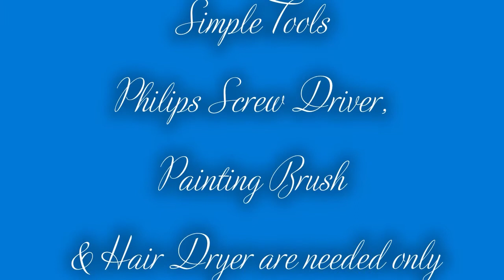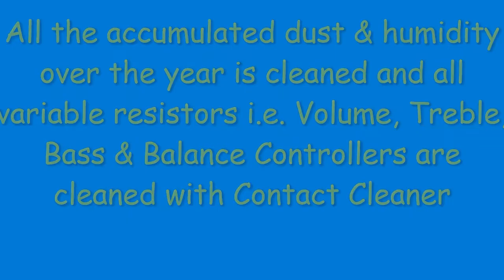How to repair Sony STR-DB2000 Discrete 6 Channel Digital Receiver Amplifier - Periodic Cleaning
How to fix Sony STR-DB2000 Discrete 6 Channel Digital Receiver Amplifier - Periodic Cleaning & Maintenance Service with simple tools available at home. This is most common problem with The Most Sony Digital Receivers / Amplifiers equipped with micro-processor controlled chips have built-in protection circuit, which stop supply voltage to the Pre & Main Power Amplifier stage due to the humidity and dust on the microprocessor chip to avoid the short circuit resulting equipment does not power on at all and many people think that the HiFi equipment is reached it end of life cycle but this can easily be fixed with simple tools such as a Philips screw driver, a fine paint brush, an old hair dryers and contact cleaner spray. All you need to do is to open the chassis and dust off internal electronic circuit boards with brush and microprocessor (main controller chip) dried with a hot air of hair dryer for few minutes and your equipment is alive again and ready for many years service.

This digital amplifier is extremely desirable due to its high sound quality and equal power channels, making it a high-end of surround sound systems. The build quality is also extremely high of the type you would expect for a Nakamichi amp. For that reason, its value remains almost the same as when it was new. However, a broken one that is going into protect mode can be costly to repair due to the complex power supply and therefore broken ones might sell cheaply. Any repair of this amplifier will be expensive due to its complexity and engineers usually charge a premium.
The STR-DB2000 was a full-featured Audio/Video Receiver Amplifier manufactured by the Sony Corporation in 2003. It is a discrete 6-channel digital class-d amplifier with s-master pro chipset and features such as QS, digital theatre system, Dolby Digital EX, Pro Logic II, and Digital Cinema Sound (DCS). This amplifier is very similar to the STR-DA2000ES, which had variations in the tuner and remote control. With 8-Ω load, you can expect 120 watts per channel, and 0.6% THD. The STR-DB2000 came supplied with RM-PP412 remote control, whilst the STR-DA2000ES comes with RM-LG112.

The introduction of the s-master pro was first in 2003 making it Sony’s third-generation digital amplifier product. The improvement was their use of discrete output transistors and an additional digital processing stage, DC Phase Linearizer (DCPL). This stage enables the adjustment of low-frequency phase shift that produces warmer bass.
The STR-DB2000 had many features and was for the professional who wanted the best in sound quality. The tuner has Radio Data System (RDS), which displays the name of the radio station. It has a huge plethora of inputs and outputs at the back. For the audiophile who still uses records, there is a phono input with RIAA preamplifier built-in. The digital connections consist of one coaxial input, and 3 optical inputs, with an additional optical output for Mini Discs. There is also a subwoofer output through an RCA socket for connecting an external amplified loudspeaker.
Anything with s-master pro tends to be expensive even in the pre-used market; however, I was lucky to find this amp that was broken and was able to repair it. The sound quality is remarkable, because it faithfully reproduces any levels of bass and treble introduced at the inputs.
Traditional analogue amplifiers usually require the conversion of digital input signals to analogue, however; in a digital amplifier, these types of conversion stages are not utilized, and the digital input signal remains intact throughout to the last stages. The final output stage usually consists of a variant of Pulse Width Modulation (PWM) circuitry, where a digital signal drives the speaker load. The S-Master Pro uses similar technology, which Sony calls Complementary Pulse Length Modulation (C-PLM). Their version is of course better because it controls and minimizes second-order harmonic distortion inherent in such circuits.

Digital amplifiers are easily susceptible to damage if you short their output terminals because the final output transistor drive is hard and fast and they do not take kindly to overloads. Consequently, many people sell them on eBay if they start showing Protector Code 11, because repairs are expensive.

Digital amplifiers usually have extremely complex power supplies, and in this design, they are using a switched mode power supply. One of the problems with these is that very few people can actually understand their operation or repair them.